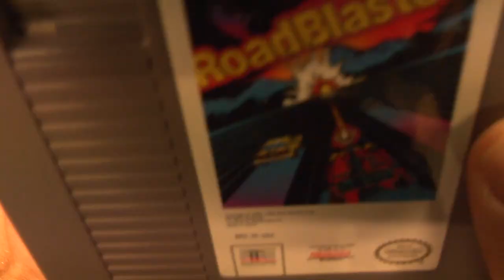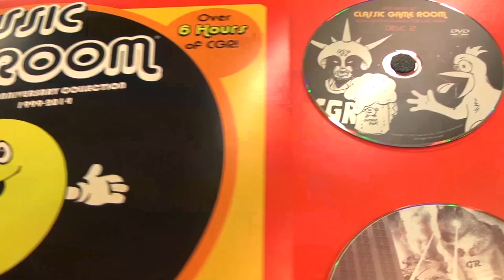Classic Game Room - ROADBLASTERS review for NES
Roadblasters NES review!

Classic Game Room reviews ROADBLASTERS for the Nintendo Entertainment System! Drive fast and destroy the other vehicles for big points as you race to save the future in Atari's futuristic arcade driving game, Roadblasters! The 8-bit NES version of Roadblasters has acceptable gameplay but horrific music, somebody replace th speakers in that future death car!! CGR Roadblasters NES review features Roadblasters Nintendo gameplay!